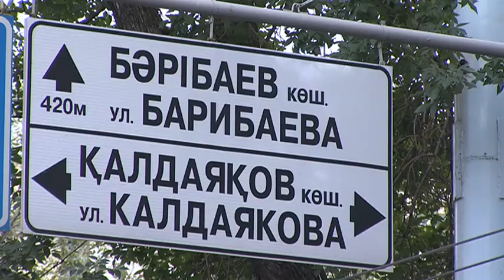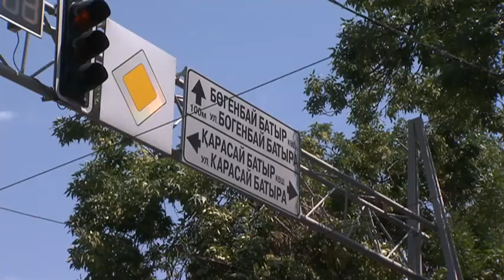6 адамның өліміне қатысы бар Руслан Күлікбаевтың жалға алып отырған пәтері тексерілген.